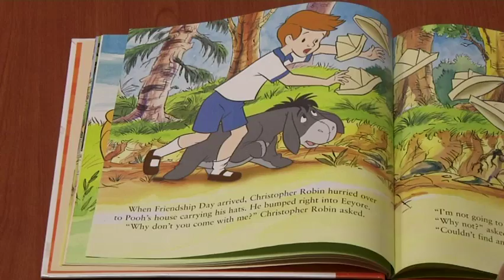Beasts Unburden: Donkeys Help People De-stress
(9 Aug 2018) Donkeys at an upstate New York farm sanctuary have only one job: to help people de-stress. (Aug. 9)